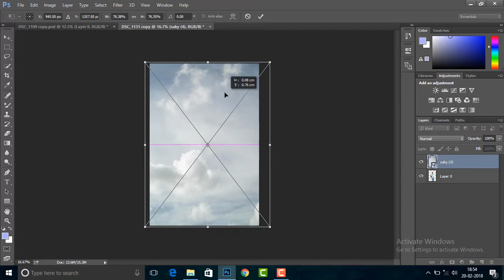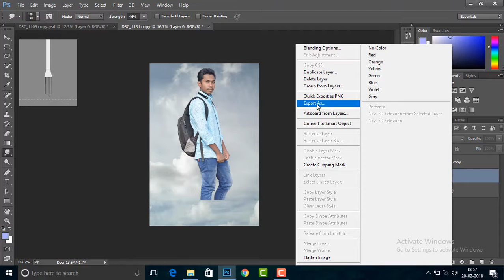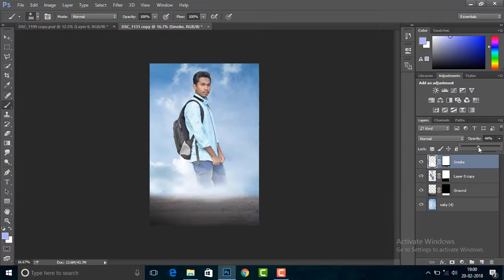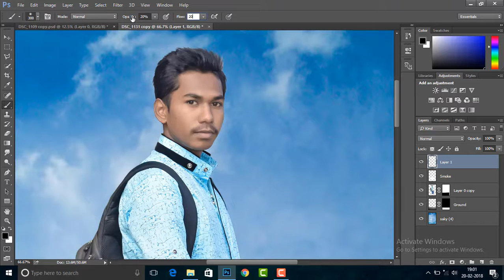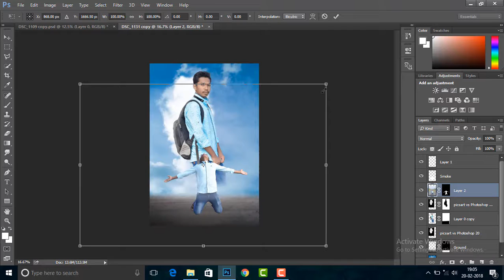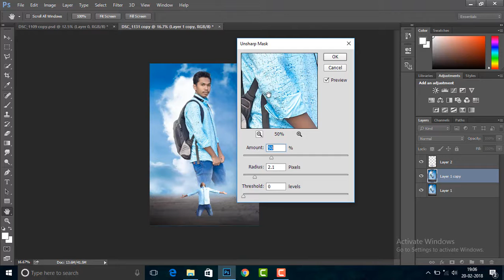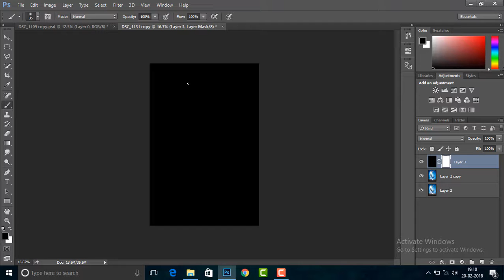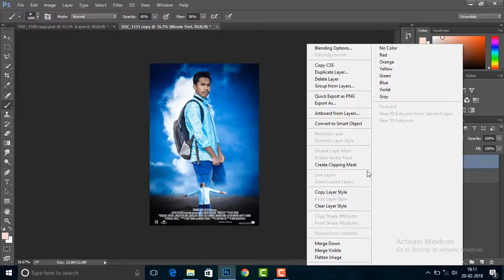Easy Movie Poster Manipulation : TANMAY EDITZZ